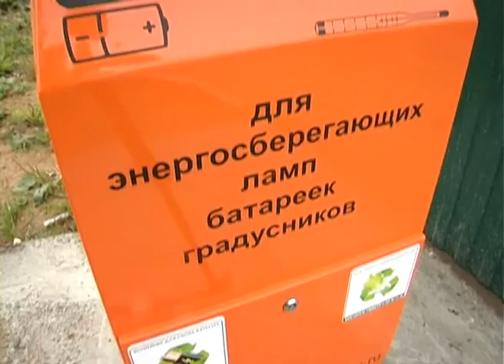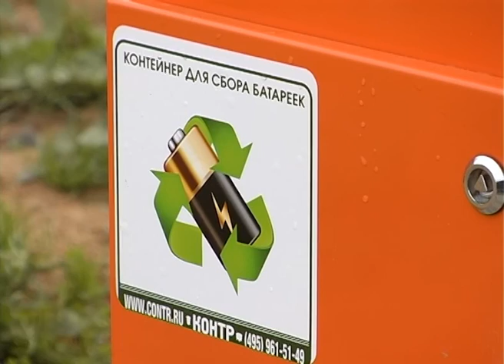Специальный контейнер для сбора ртутьсодержащих отходов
В одном из наших информационных выпусков мы рассказывали об установке в центре города специального контейнера для сбора ртутьсодержащих отходов. Это хорошее начинание нашло свое продолжение в микрорайоне Новоспасский